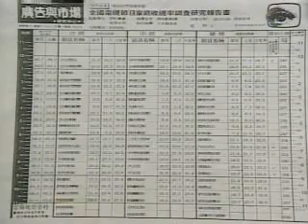李總統:電視人應肩負社教責任